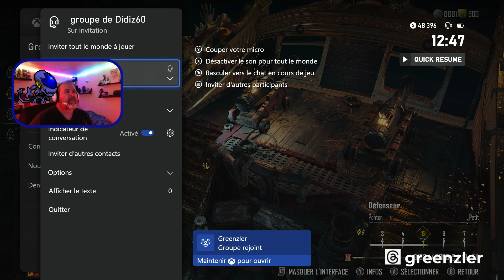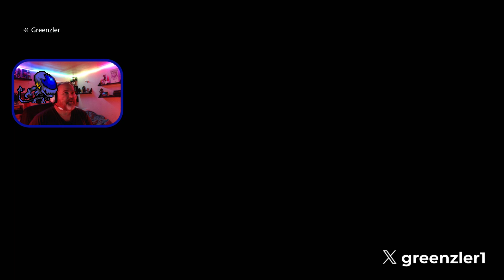[FR] [Xbox] on farm pour monter en niveau | ️ !discord